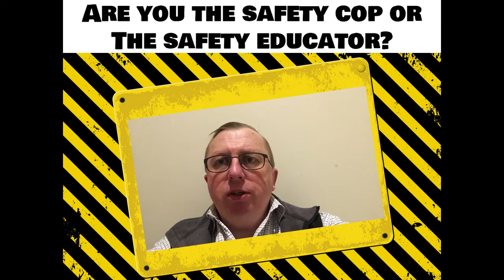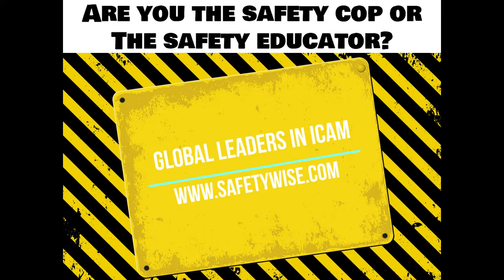ICAM: Are You the Safety Cop or Safety Educator?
When we undertake ICAM investigations, we often come across safety pros who lament the challenges they face when dealing with staff and compliance with safety rules. How do you see your role? How do others in the workplace see your role? Maybe we need to rethink our role as safety pros.